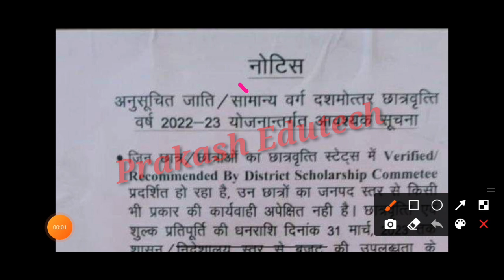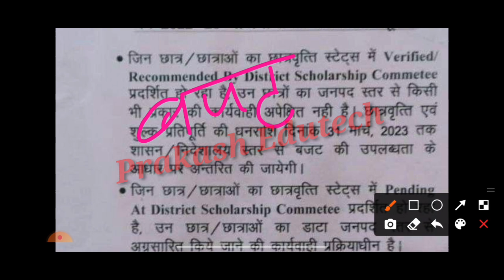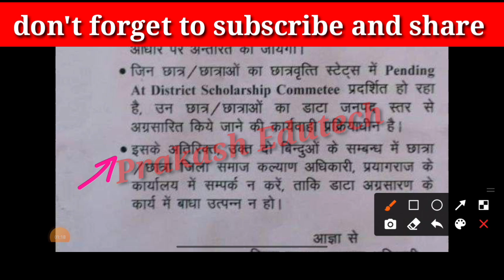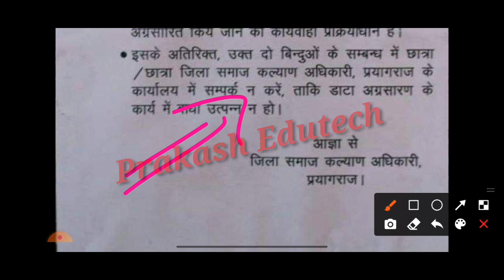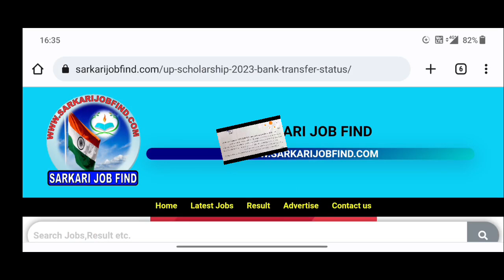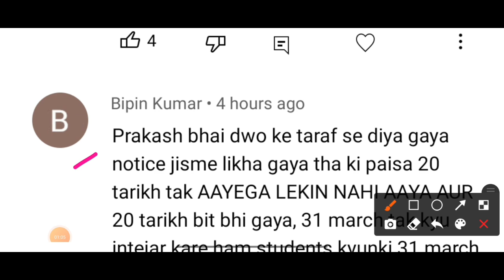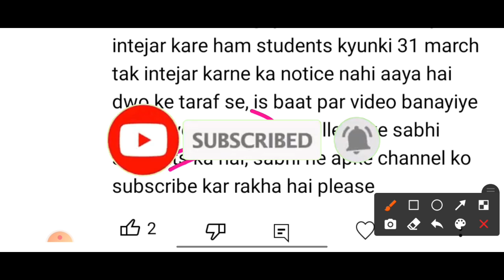up scholarship status 2023 / up scholarship latest news today up scholarship kab tak aayega 2023